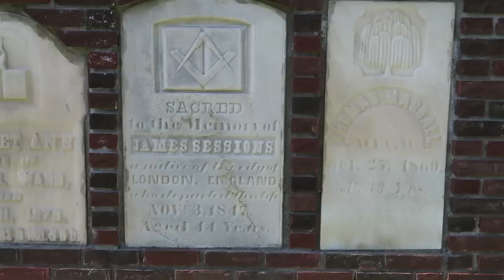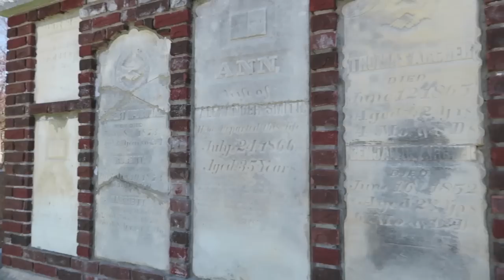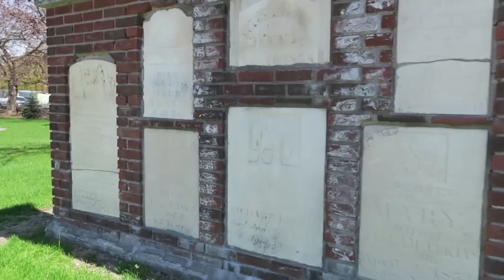EXPLORING HAUNTED CHURCH BUILT ON BURIAL GROUND! (GHOST ACTIVITY!!)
Welcome to the haunted church of horror! This church is built on top of a burial ground and extremely haunted! Hope you all enjoy it!